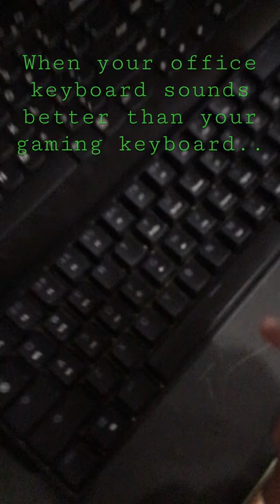Office keyboard vs gaming keyboard